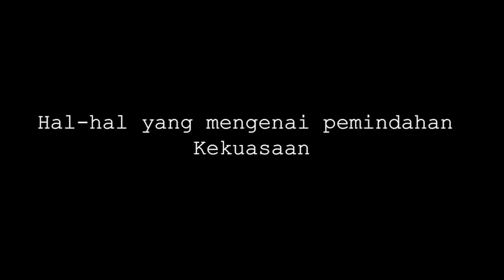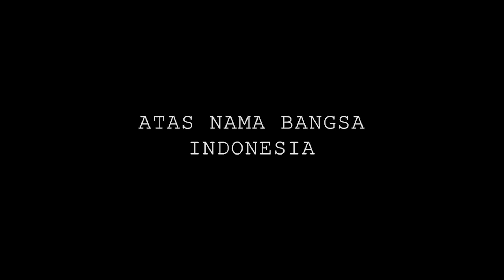Upacara Peringatan Hari Kemerdekaan Indonesia ke- 74th || MAN 1 Kota Bekasi || Aftermovie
Dirgahayu Republik Indonesia 74th.
Upacara Peringatan Proklamasi dan Hari Kemerdekaan Indonesia di MAN 1 Kota Bekasi.

Alamat Kirim - kirim :
Madrasah Aliyah Negeri 1 Kota Bekasi
Taman Wisma Asri Jl. Markisa Raya II Teluk Pucung Bekasi Utara 17121.